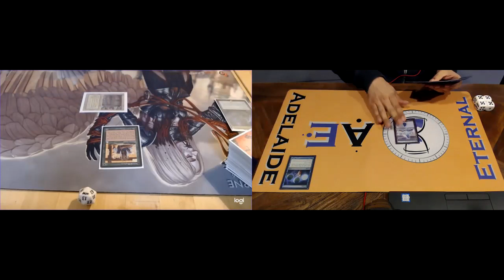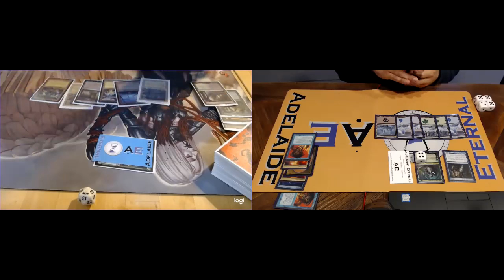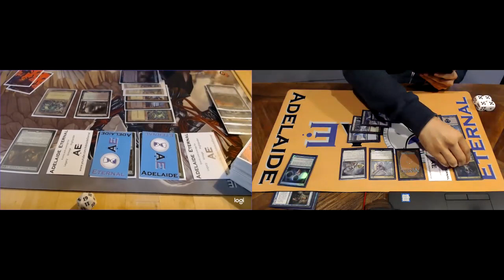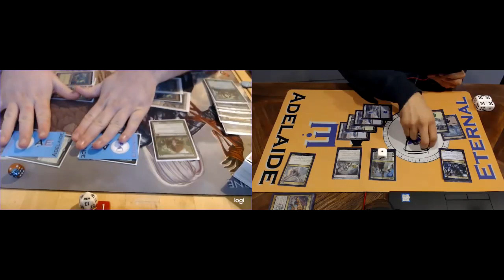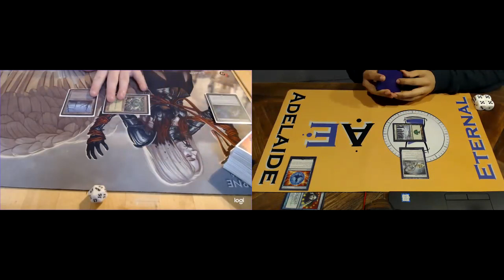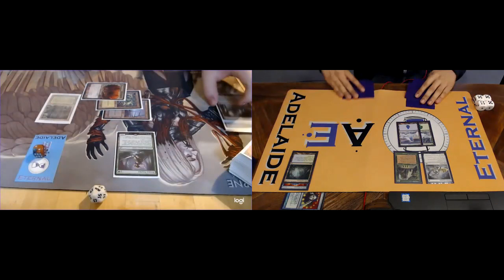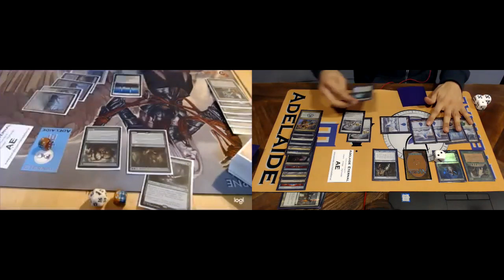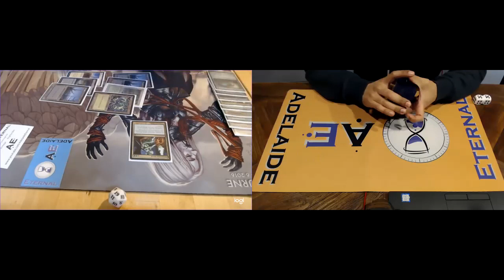Legacy Versus Series - Budget Nic Fit vs. 4c Control (Match 2)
Adelaide Eternal - Legacy Exhibition Match
June 2020 (Decklists below)
Beckett Wolfe  vs.  Sarven McLinton
(BG "Nic Fit" Midrange  vs.  BUGw Astrolabe Control)

DECKLIST:
4 COLOUR CONTROL
Sarven McLinton

LAND (20)
4 Misty Rainforest
3 Polluted Delta
3 Prismatic Vista
1 Tundra
1 Tropical Island
1 Underground Sea
3 Snow-Covered Island
2 Snow-Covered Forest
1 Snow-Covered Swamp
1 Snow-Covered Plains

CANTRIPS (16)
4 Arcum’s Astrolabe
4 Brainstorm
4 Ponder
2 Sylvan Library
2 Snapcaster Mage

REMOVAL (11)
3 Ice-Fang Coatl
4 Swords to Plowshares
3 Abrupt Decay
1 Dead of Winter

INTERACTION (6)
4 Force of Will
2 Force of Negation

WIN-CONS (6)
3 Uro, Titan of Nature’s Wrath
3 Oko, Thief of Crowns

FLEX (1)
1 Teferi, Time Raveller (this might become JtMS or Cling to Dust eventually)

SIDEBOARD
2 Back to Basics
1 Karakas
1 Leovold, Emissary of Trest / Narset
1 Meddling Mage
1 Deafening Silence
2 Veil of Summer
1 Flusterstorm
2 Pyroblast
1 Dead of Winter
1 Nihil Spellbomb
1 Surgical Extraction
1 more Graveyard hate card (one of: Ashiok / Cling / Containment / Scooze)

DECKLIST:

Beckett Wolfe
"Budget Nic Fit"
BG Midrange

4x Cabal Therapy
4x Thoughtseize
4x Hexdrinker
4x Veteran Explorer
4x Once upon a Time
3x Scavenging Ooze
1x Assassin's Trophy
3x Pernicious Deed
1x Tireless Tracker
2x Questing Beast
2x Titania Protector of Argoth
4x Green Sun's Zenith

LANDS 24
2x Bayou
1x Karakas
1x Wasteland
1x Dryad Arbor
2x Phyrexian Tower
4x Verdant Catacombs
3x Any other Green Fetch
4x Swamp
6x Forest

SB
4x Leyline of the Void
2x Duress
4x Veil of Summer
1x Scavenging Ooze
3x Assassin's Trophy
1x Pernicious Deed

As for out events, Adelaide Eternal run tournaments in the South Australia region, rotating through Legacy, Highlander, and Vintage on a monthly basis. These are community-run events, allowing the use of play test (‘proxy’) cards, and the entry fees go straight in to the prize pool in the form of dual lands and other chase eternal staples.

We are currently experimenting with digital events and playtesting during the COVID-19 social distancing measures, but if you’d like to learn more about our next scheduled event (whatever form that takes!), you can visit us to check this month’s calendar.

Commentators: Beckett Wolfe & Dr Sarven McLinton
Graphics: Dr Sarven McLinton
Composition: none… we’re going eau naturale to power out as much content for you as possible.